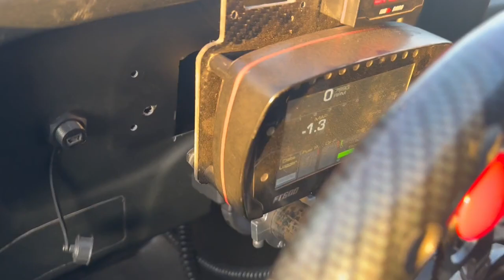Penwell Convertible Win November 2023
Issues with our 9 second quest with the Turbo Truck
Russell double entered and won small tire, runnered up in true street
New PB with Russells car, new converter goofing